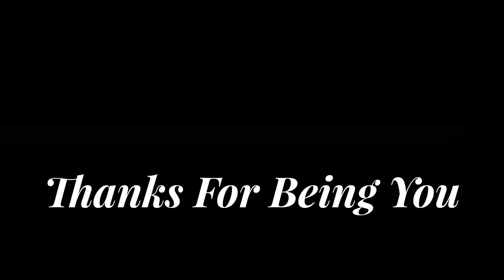No Thumb - Open (Acoustic Ver)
Hello, friends, I hope your day is going well! Today I felt like singing one of my old songs because a lot's changed since its conception. I picked up my guitar and this was what was on my mind so bloop. This song is technically already acoustic but this is literally just me singing with my guitar so I think this counts as live or something. I sang while playing this which used to be a lot harder for me but it's gotten easier which is super dope.

Stream my newest song wherever you get music!

If you’d like to keep up with what I do on a daily basis, you’re more than welcome to do that right here!
Thanks for being you, it takes a lot of courage. Make today a great day!